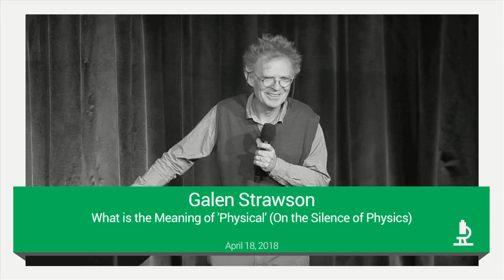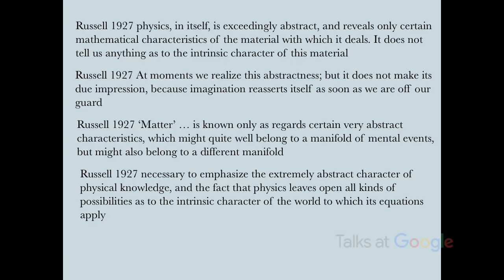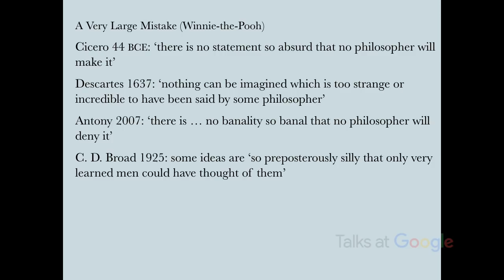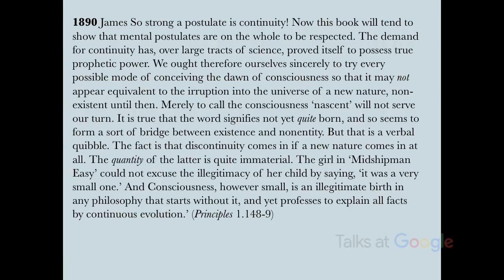The Silence of Physics | Galen Strawson | Talks at Google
What is the silliest claim ever made in the history of humanity? The competition is fierce, but Professor Galen Strawson thinks the answer is easy: some people have denied the existence of consciousness - i.e. conscious experience, the subjective character of experience, the “what-it-is-like” of experience, including the simple fact that "grass looks green".

In this interactive Q&A session, Strawson tries to convince you that there is no conflict between a ‘hard-nosed’ physicalist/materialist/naturalistic scientific approach to the world and all-out belief in the reality of consciousness, conscious experience, good old fashioned qualia - whatever you want to call it or them; and further, that this is the right worldview given our evidence about the world.